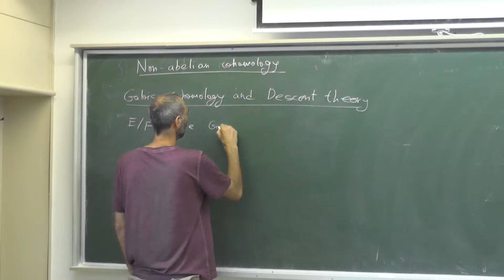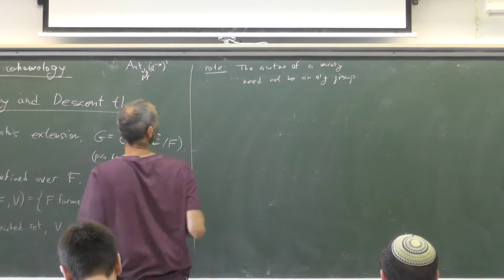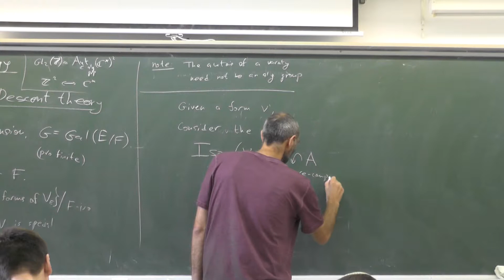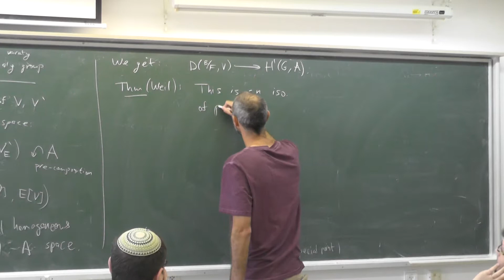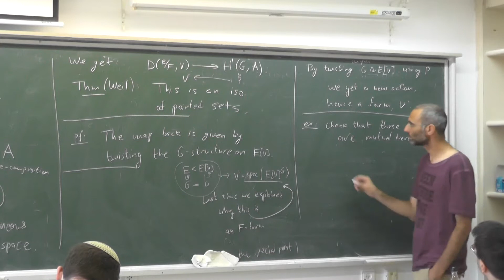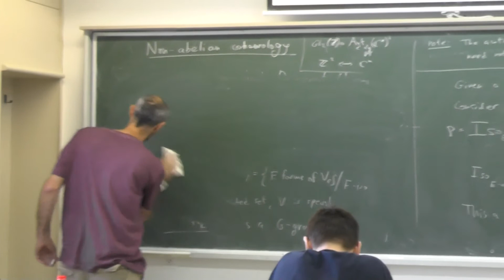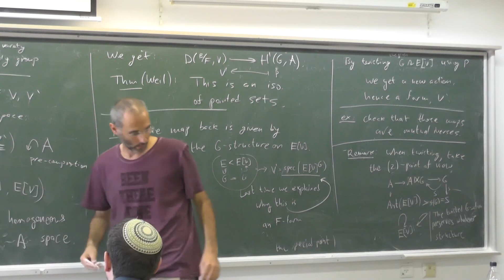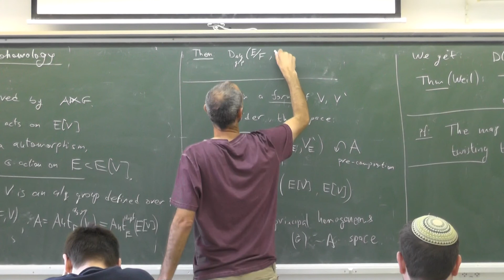Topics in algebraic groups theory Uri Bader 21